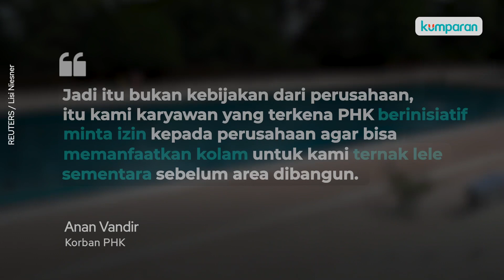Kolam Renang Jadi Ternak Lele, Inisiatif Karyawan Korban PHK Akibat Pandemi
Sebuah kolam renang alih fungsi menjadi kolam ternak lele. Anan Vandir, mantan karyawan di Fun Park Villa, Gunung Putri, Bogor, meminta izin pihak perusahaan pemilik kolam renang untuk melakukan usaha ternak lele. Hal itu terpaksa dilakukan untuk bertahan hidup, imbas PHK beberapa karyawan akibat pandemi virus corona. Video ternak lele di kolam renang tersebut dibagikan oleh akun Twitter @sabiladinta pada Minggu (21/6). Selengkapnya, simak video di atas.